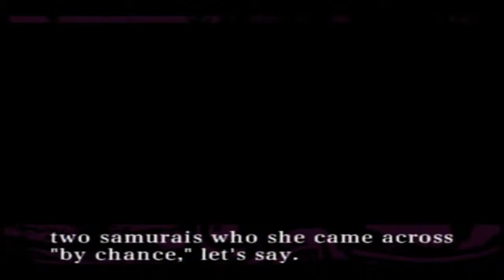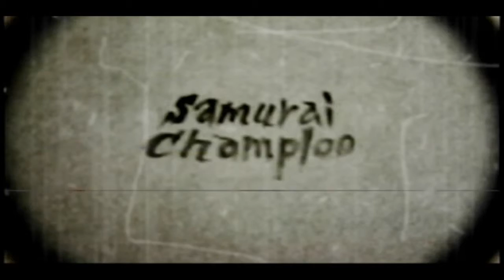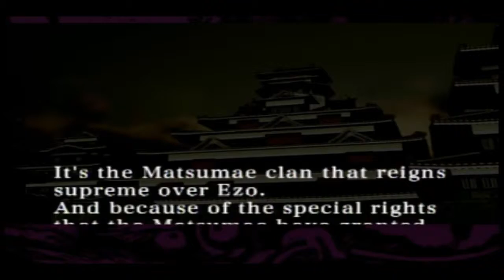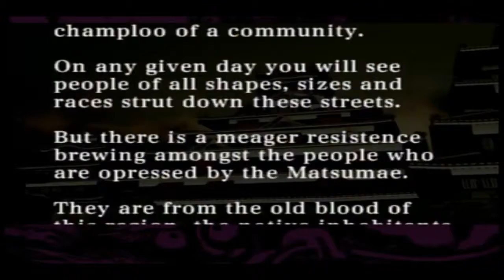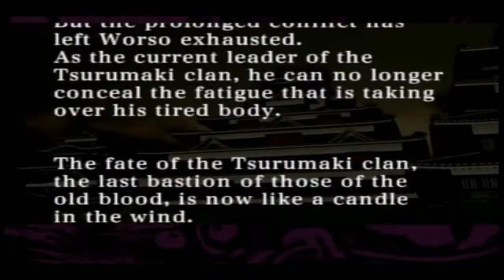Samura champloo: sidetracked part 1?